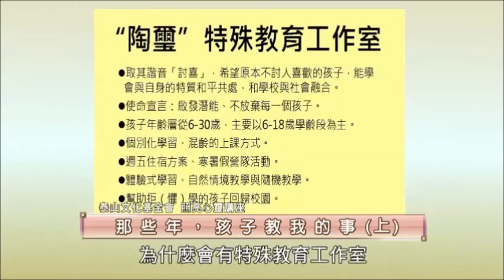泰山文化基金會2018照亮心靈 曲智鑛老師「不孤單，一起走：這些年，孩子教會我的事」2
體制外教師曲智鑛老師，小時候數不清有多少次，在學校欺負同學，讓家長直接到家裡來興師問罪。過動的特質，讓他在成長的路上與一般的孩子不同，吃足了苦頭，也成了老師最頭疼的人物。所以現在他遇到衝動的孩子，真的能打從內心能理解他們的感受，成了最愛、最信任的老師。他一路走來從「數學很爛」到「錄製了上千支數學教學課程」幫助許多人克服數學難關是如何做到的？
    他認為要從「不放棄」、「開始認真面對」這件事開始，協助孩子願意開始認真面對自己的弱項、不再選擇逃避，反轉「放棄五部曲」重拾對學習的信心。他的生命故事與帶領一群特教的孩子成長的故事，可以為我們帶來許多啟發，讓工作與生活更給力，歡迎一起來聆聽。